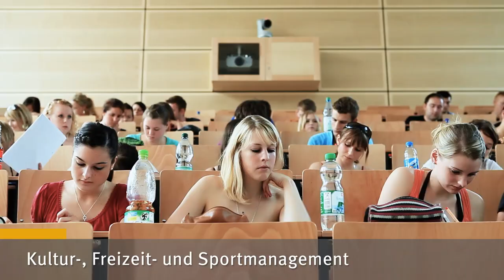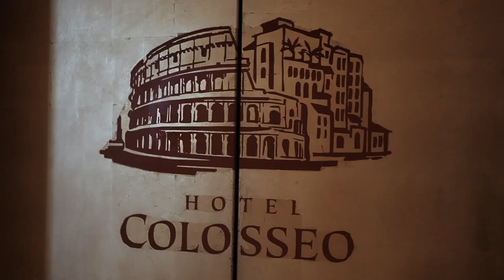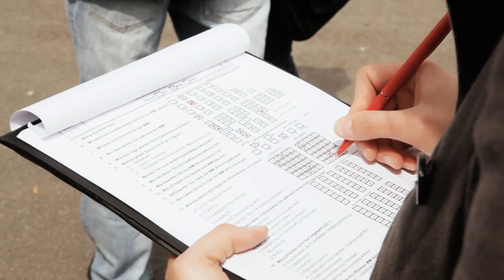Imagefilm Betriebswirtschaft und Kultur-, Freizeit-, Sportmanagement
Betriebswirtschaft und Kultur-, Freizeit-, Sportmanagement ist ein faszinierender Mix aus Theorie, Kreativität und Praxis, der zeigt, wie in der Kultur-, Freizeit- und Sportbranche erfolgreiches Führen funktioniert.